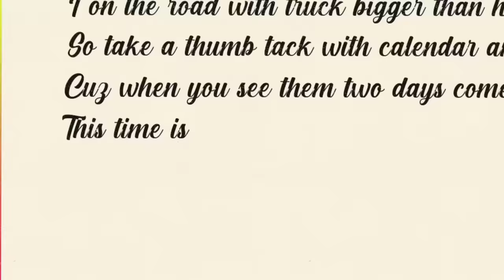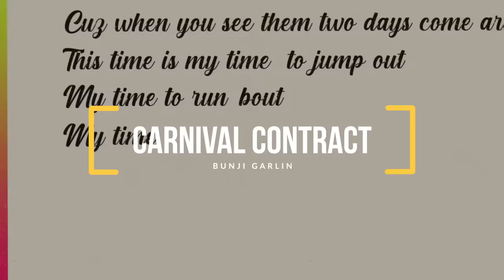Trinidad Carnival 2024 ROAD MARCH Contenders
With just under 2 weeks to go until Carnival Monday, who's your pick for Road March 2024? Dre aka The Carnival Ref gives you the TOP ROAD MARCH contenders in Trinidad & Tobago for the 2024 carnival season.

0:00 Intro
0:25 Nailah Blackman & Lyrikal - Best Self
0:41 Kes x Tano - Miracle
0:58 Patrice Roberts - Anxiety
1:24 Mical Teja - DNA
1:46 Bunji Garlin - Carnival Contract
2:16 Voice & Patrice Roberts - Carnival Day
2:34 Nailah Blackman & Pumpa - Born To Fly
3:03 Skinny Fabulous & Olatunji - Big Stage
3:14 Lyrikal & Skinny Fabulous - Hurricane
3:30 The Carnival Ref's Road March call
5:09 Who are you liking for Trinidad Carnival Road March 2024?
5:46 Shop our Merch. Use Promo Code "ROADMARCH" to save 10% for the month of Feb

EQUIPMENT/KIT:

CAMERAS
Sony a7 III Camera
DJI Osmo Action 4 Adventure Combo
GoPro Hero 7 Black
Insta360 ONE X2
DJI Mini 4 Pro Fly More Combo Plus with DJI RC 2

LENSES
Sony FE 16-35mm F2-8 GM II Lens

LIGHT & AUDIO
Zoom H5 4-Track Portable Recorder
DJI Mic